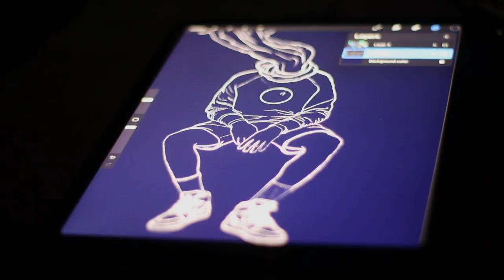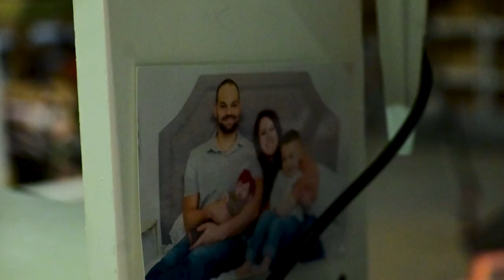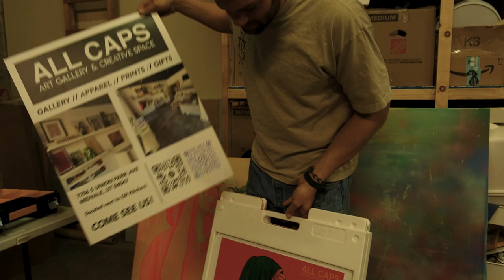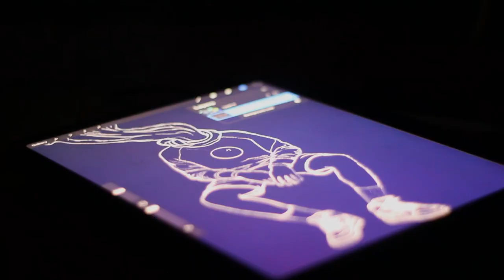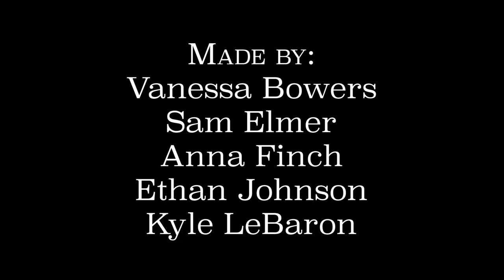Aelias McHam: Push the Envelope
An ethnographic portrait of street artist, business man, and father, Aelias McHam as he dives into the balance between making art and making money, his own passion for--and stress of--the trade, and his history with art in his life, and now in his family.

This ethnographic film was made by a group of anthropology students at Brigham Young University for a visual anthropology class taught by Professor Jacob Hickman. Vanessa Bowers, Sam Elmer, Anna Finch, Ethan Johnson, and Kyle Lebaron each filmed, collaborated in the editing process, and wrote individual supplemental pieces in regards to the ethnographic data captured within the film.

I hope that you enjoy this deep-dive into the spray-paint coated life of a Salt Lake City street artist turned visionary in Aelias McHam: Push the Envelope.